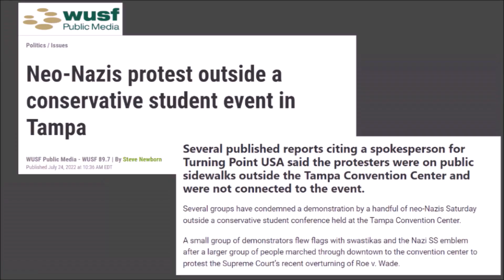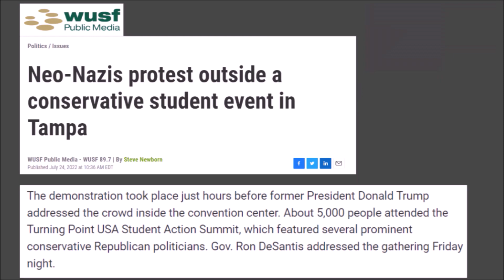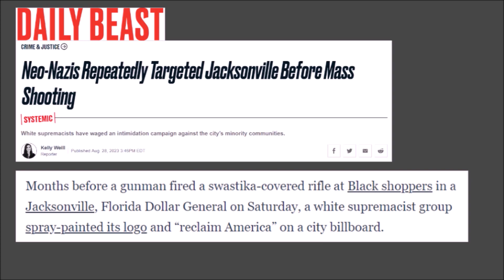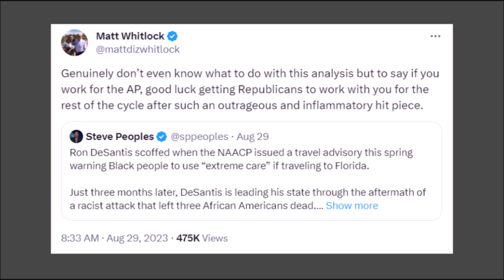The Ron DeSantis-Inspired Mass Shooting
After Ron DeSantis pushed white supremacy, a more extreme believer in that ideology committed domestic terrorism.